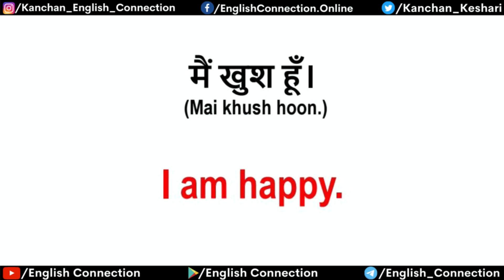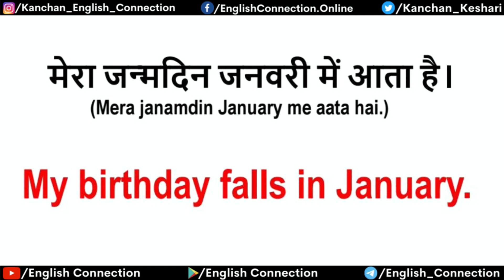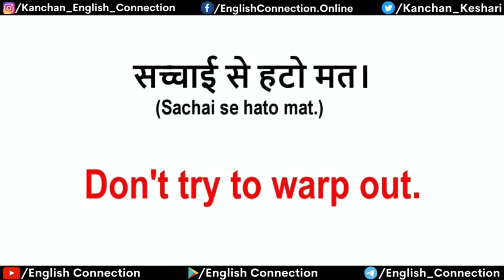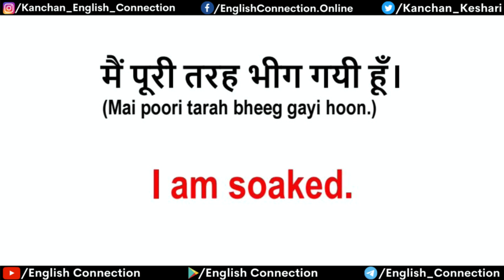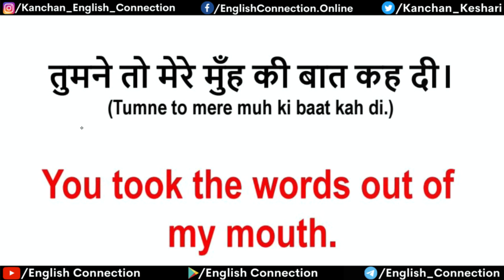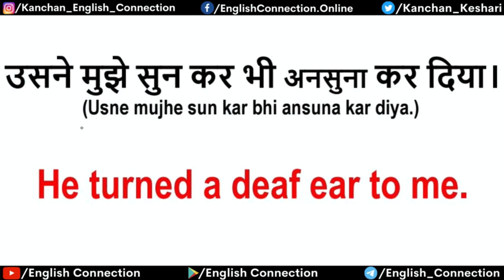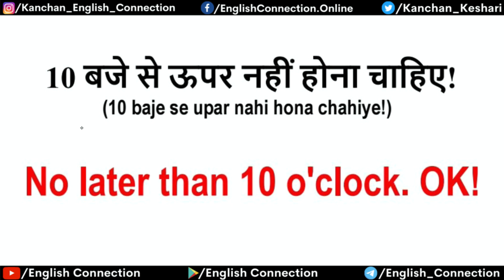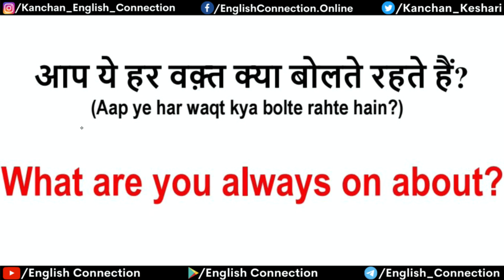51 Daily Use English Sentences ~ रोज बोले जाने वाले वाक्य Hindi to English ~ Kanchan Ma’am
51 Daily Use English Sentences ~ रोज बोले जाने वाले वाक्य Hindi to English ~ Kanchan Ma’am
Guys, Spoken English sabhi ki jarurat hai, fluent English sabhi ka sapna hai, guys ye dono hi  cheeje aap tabhi achieve kar sakte hain jab aap apni practice dalenge. Sabse aham role jo ada karta hai apki practice men wo hai daily use English sentences.

0:00 Introduction
0:18 Importance thing
0:32 Why Daily Use English Sentences
0:41 Exam or Interview Crack
0:57 Other daily use sentences
1:01 About this video
1:05 How to practice
1:14 for better result
1:43 First Sentence
2:21 Like & Subscribe
5:21 Better way to understand
5:31 Tumne to mere muh ki baat kah di
5:51 English Conversation
9:54 Practice trick
10:01 Share this video
10:09 Jai Hind